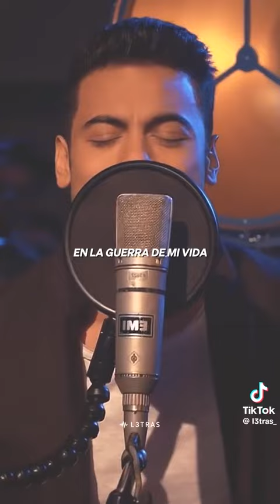te encontré, dedicado a mis 500 suscriptores, y que viva el Amor😘😘😘